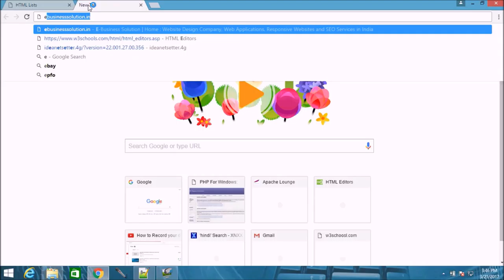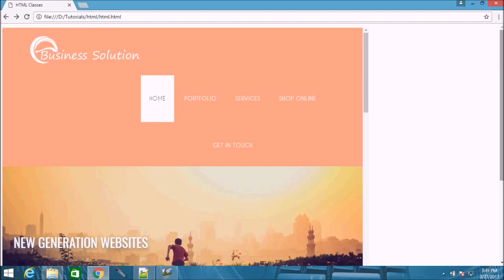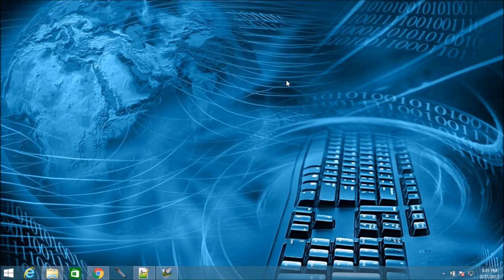learn html Iframes video tutorials video tutorials in Hindi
HTML Iframes

iframe : Defines an inline frame
Use the height and width attributes to specify the size of the iframe
The attribute values are specified in pixels by default, but they can also be in percent (like "80%")
By default, an iframe has a border around it.
Remove the border, add the style attribute and use the CSS border property